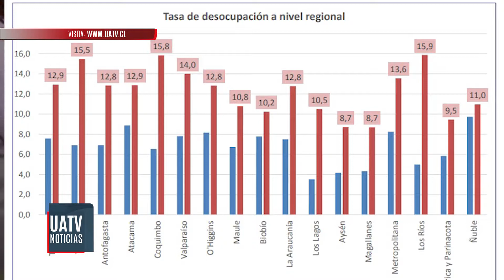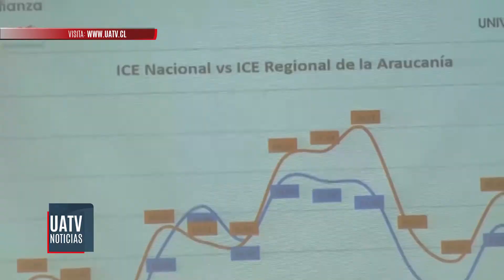Desempleo en La Araucanía aumentó 5,3 puntos llegando hasta una desocupación del 12,9%